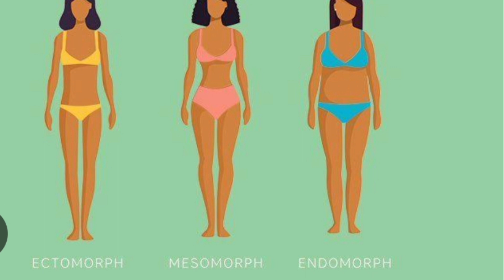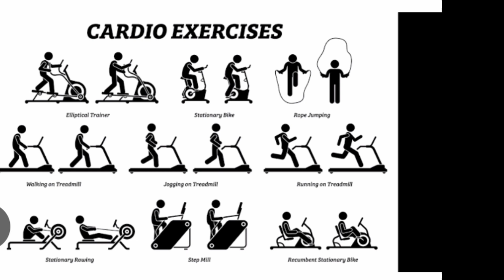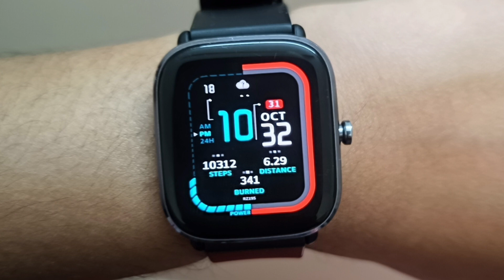என்ன பண்ணாலும் வெயிட் கம்மி ஆகலையா அப்போ இது பண்ணுங்க | day 21 | 30 days weightloss challenge